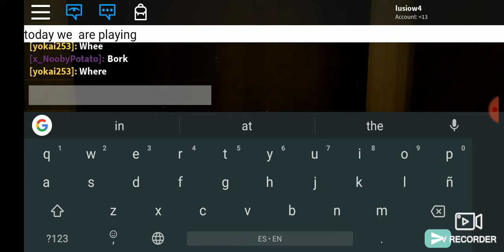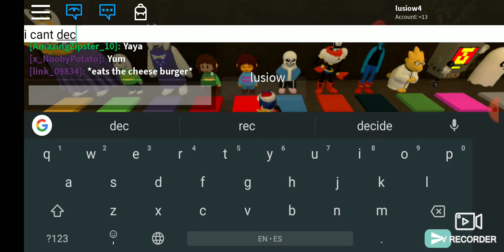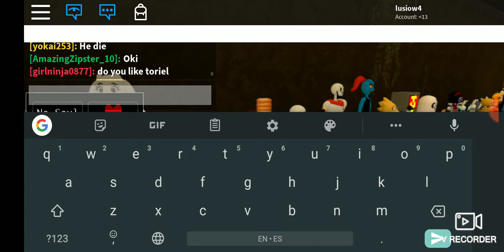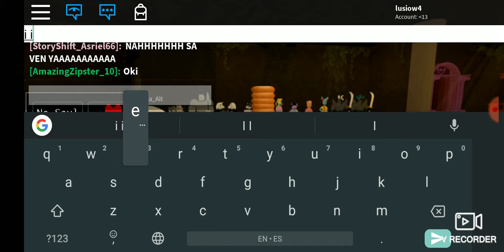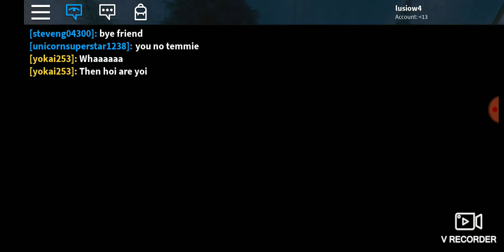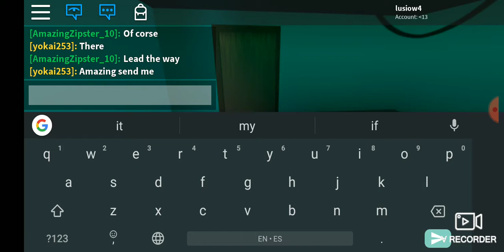underlag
it was a litle laggy